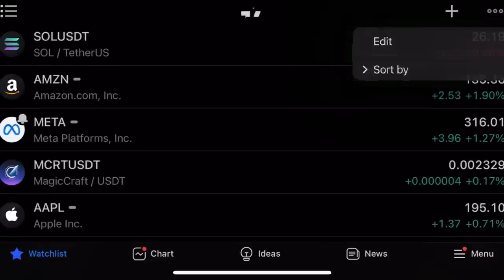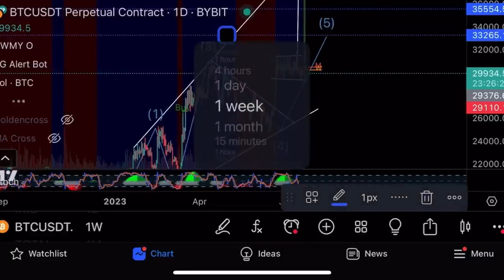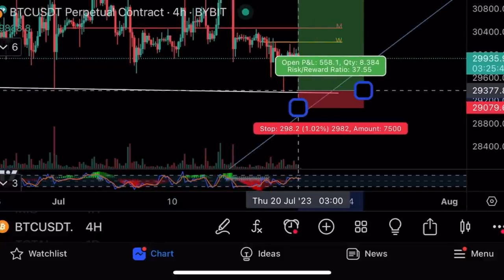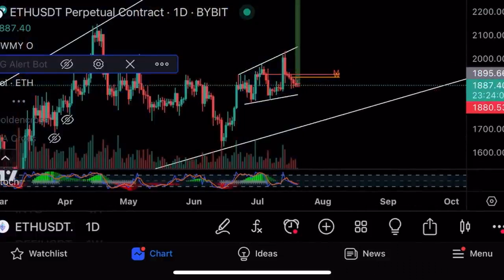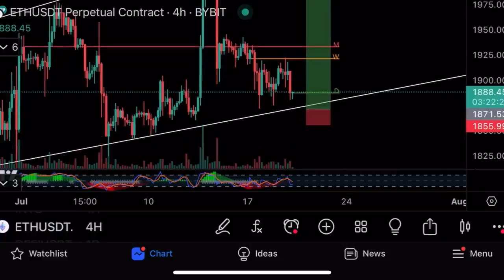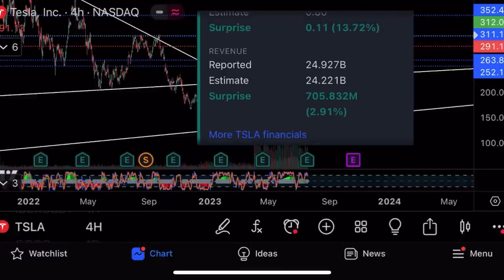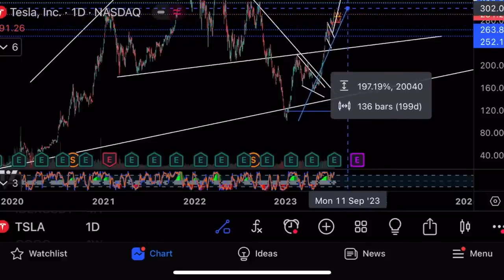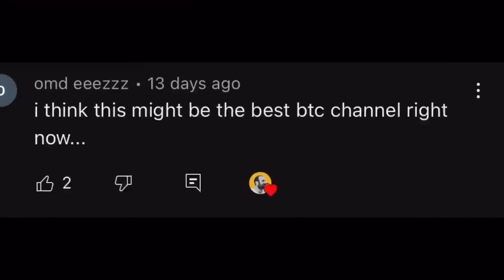Важный момент на биткоине⚠️Как торговать?⚠️Технический анализ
Наблюдай, как я торгую и приумножаю свои деньги. Как работают деньги. Как работают такие отрасли, как криптография и фондовые рынки, как я защищаю свои деньги, приумножаю их, увеличиваю свое богатство, становлюсь финансово свободным.

Торгуй со мной! Погрузись глубже в секреты акций, биткоина, Эфириума и технологии блокчейн.

3️⃣ Присоединяйся к 8,500+ трейдеров в Telegram. Учитесь и торгуйте вместе